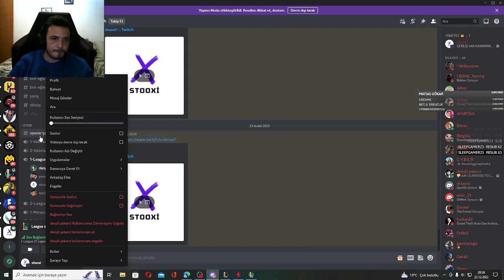İLLAOİ İLE TAŞIYAMAMAK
BEN DAHA NE YAPAYIM BE USTA ALLAHTAN KORKUN BU OYUN NASIL GİDER RENEKTONA BURDAN SELAMLAR HAK ETMEDİN ZAFERİ :)